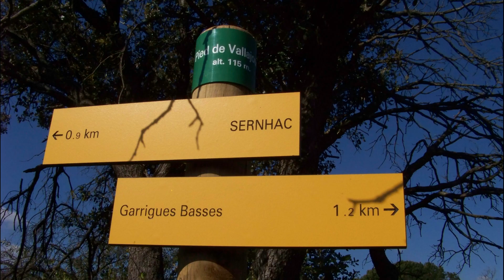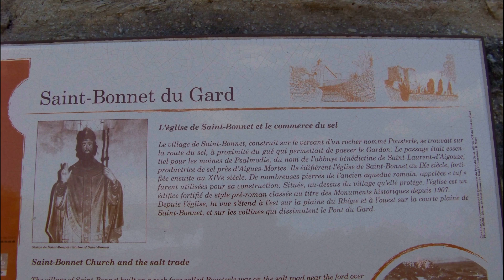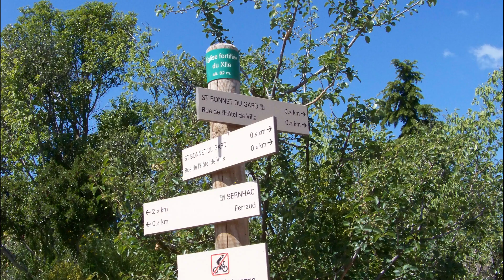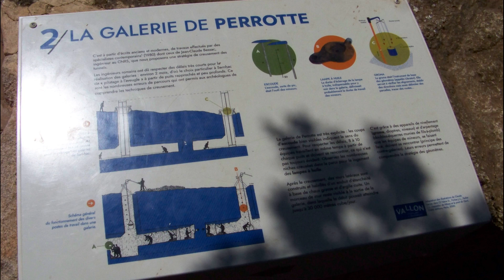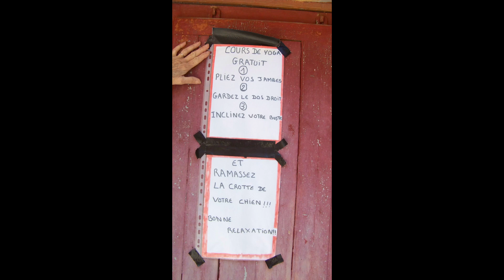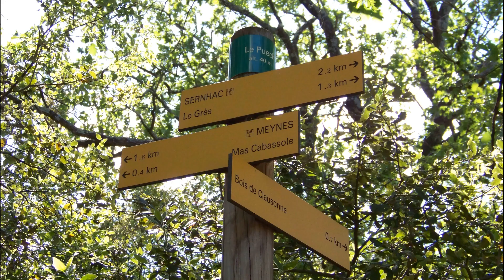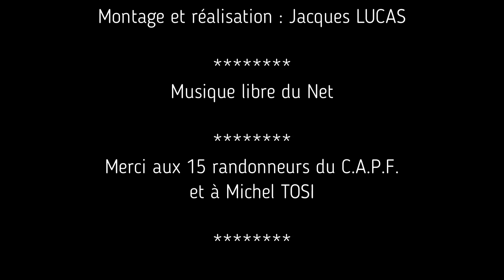Meynes - Sernhac - Saint - Bonnet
Boucle de 15 km depuis Meynes, passant à Saint-Bonnet  et Sernhac, avec retour sur Meynes.